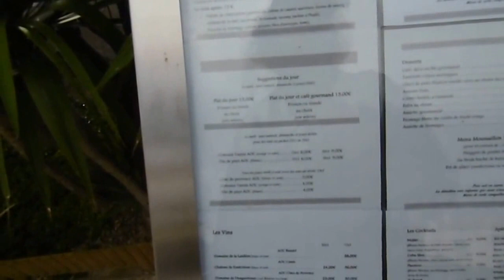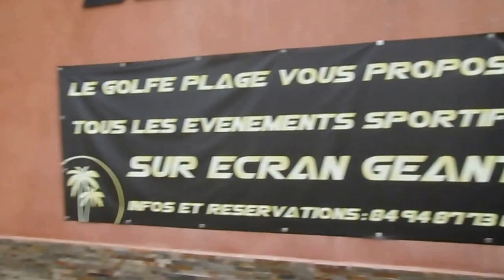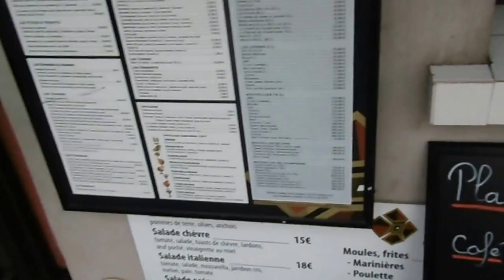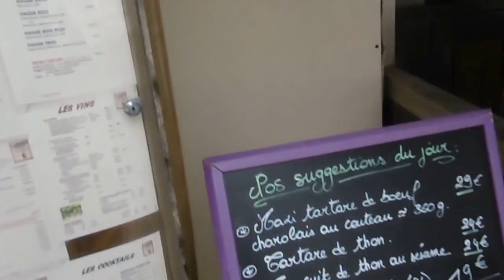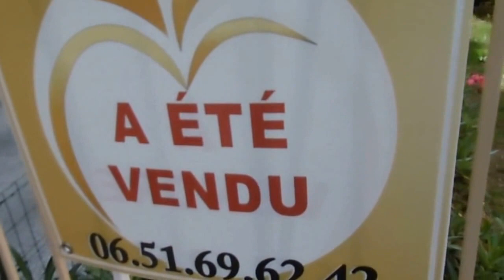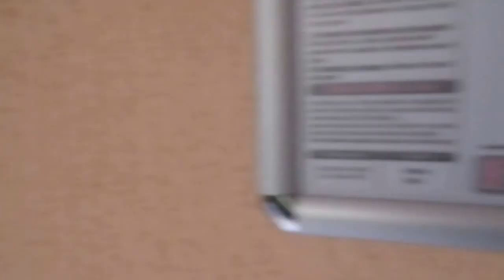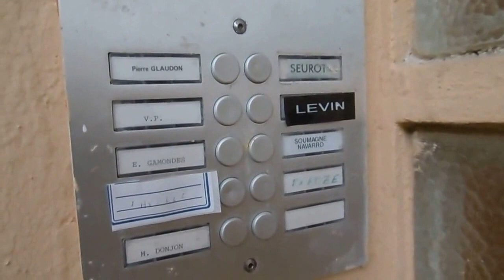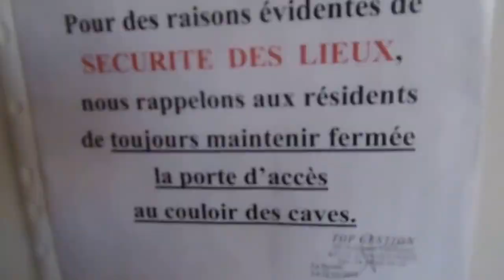Un cowboy à Sanary / Six Fours "Faire à nouveau connaissance" oct.2016 (1)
20ans que je n'étais pas retourné à Sanary / Six Fours où nous possédions un magnifique appartement où je suis retourné dès mon arrivée ! Partagez tout mon voyage avec moi !